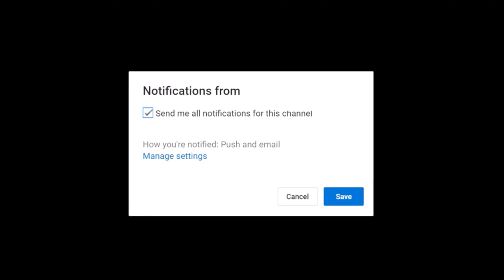Special Jhal Muri in Dhaka, Bangladesh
Traditional Food - Special Jhal Muri in Dhaka Bangladesh